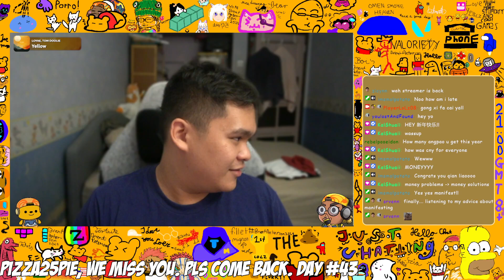CNY going by so fast, btw im back :} ~ Pizza, we miss you. pls come home. ~ !dc !id !pp